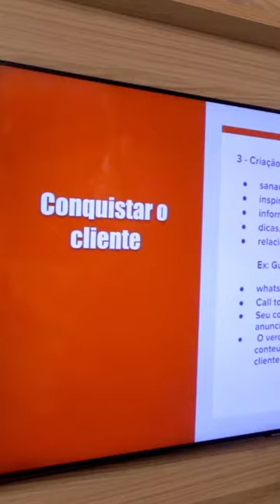🔴 BLACK FRIDAY | PASTA AND ROLL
🔴 A Black friday do Pasta and Roll tá quase acabando e você não pode perder essa oportunidade, o curso complero "Empreendendo com Massas e Molhos Artesanais" está com um super desconto, apenas até o dia 30/11.

São 117 aulas onde te ensino tudo sobre massas frescas, secas, coloridas, decoradas, recheios, molhos, e pra quem quer empreender tem um módulo só de plano de negócios pra você começar o seu negócio de massas bem estruturado e começar já lucrando.

De bônus você leva o Curso de Gnocchi , as Planilhas de custo de todas as receitas e o E-book com as 60 melhores receitas do Pasta and Roll.

Para saber mais clique no link abaixo

• Me siga nas outras redes para mais conteúdo •